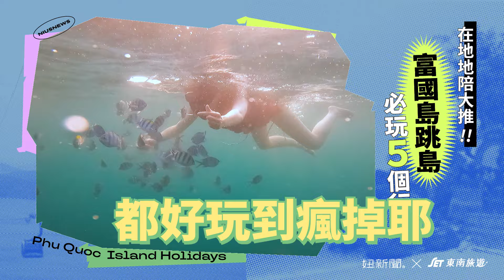【越南旅遊】富國島必玩！跳島玩水𝟱大行程推薦｜東南旅遊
南越渡假天堂 富國島 來了！𝟐𝟎𝟐𝟒年𝟕月 星宇航空 直飛啦！不用𝟒小時即可抵達！越南唯一『免簽證』的地區。今年盛夏跟著 東南旅遊 一起翻玩富國島！

位於越南南部地區離島，是越南最大的島嶼，有越南《珍珠島》之稱，𝟐𝟎𝟏𝟎年富國島國家公園被劃爲聯合國教科文組織世界生物圈保護區。溫暖的氣候，私密度極好的海濱沙灘，以及樸素的漁民在市場上販售的那些挑逗味蕾的生猛海鮮，在越南富國島可以享受到的輕鬆與自在。

🚩富國島 五大必訪景點＼行程全包囉／
◾𝟯𝟲𝟬度海景👉金氏世界紀錄最長跨海纜車
◾越南最大野生動物園👉富國島𝗩𝗜𝗡𝗣𝗘𝗔𝗥𝗟 𝗦𝗔𝗙𝗔𝗥𝗜
◾夢幻海陸樂園👉富國珍珠奇幻主題樂園
●一秒來到威尼斯👉𝗚𝗿𝗮𝗻𝗱 𝗪𝗼𝗿𝗹𝗱富國大世界不夜城
●殺死底片必須打卡👉𝗦𝗨𝗡𝗦𝗘𝗧 𝗦𝗔𝗡𝗔𝗧𝗢網紅人氣沙灘
｜富邦銀行 𝐗 富國島優惠專案｜
活動期間刷富邦信用卡購買東南旅遊【富國島指定團體行程】每筆訂單限折$𝟏𝟎𝟎𝟎元，單筆滿$𝟓,𝟎𝟎𝟎加贈「鬆獅犬收納6件組」乙份，限量80份，送完為止。

🔘活動時間 : 𝟮𝟬𝟮𝟰年𝟱月𝟭𝟯日至𝟮𝟬𝟮𝟰年𝟳月𝟮𝟬日止

🙋‍♀如有行程相關問題，請洽
📍加入LINE@專人一對一服務